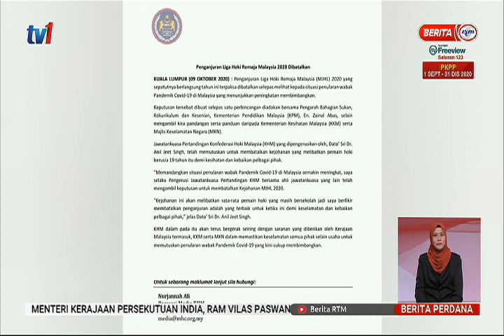9 OKT 2020-BERITA PERDANA-PENGANJURAN LIGA HOKI REMAJA MALAYSIA 2020 DIBATALKAN